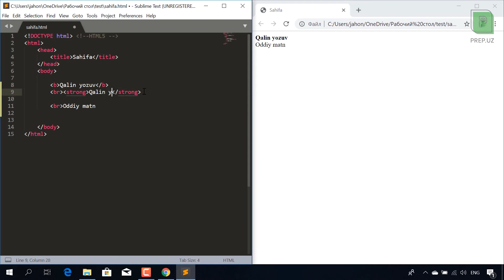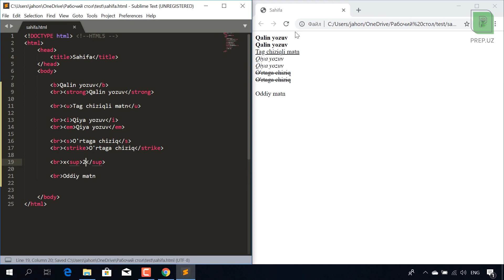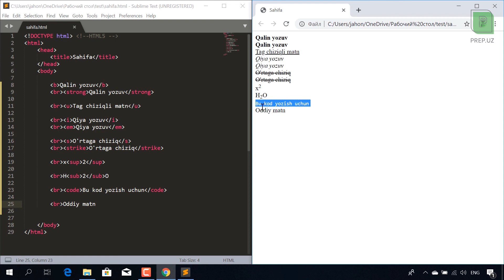#4 Matnga ishlov berish teglari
Web dasturlash. HTML: Matnga ishlov berish teglari